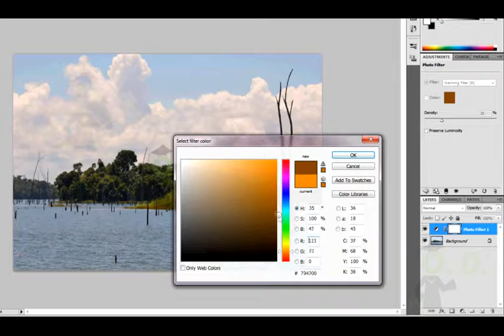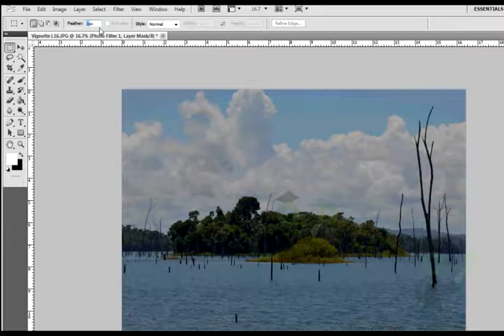Les 16 Create a Vignette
Title: Creëer een vigneteffect
om alle oefen bestanden van deze cursus te downloaden.
Productie: Online Docent
Doel: Door middel van gratis ICT trainingen positieve ontwikkeling te weeg te brengen bij zowel jong en oud.